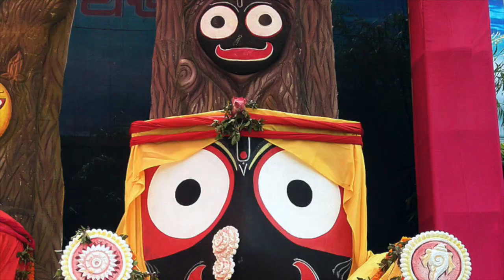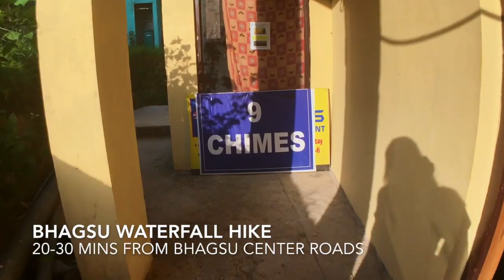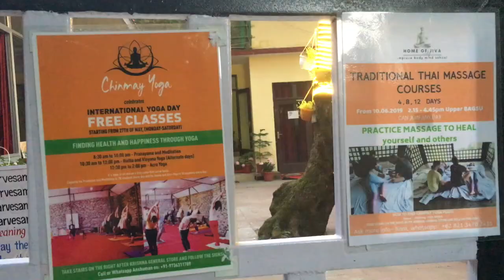Bhagsu Waterfall Hike and Classical Indian Dance! (20 mins from Mcleod Ganj Dharamshala, India)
Explore classical Indian dance, and the bhagsu waterfall!